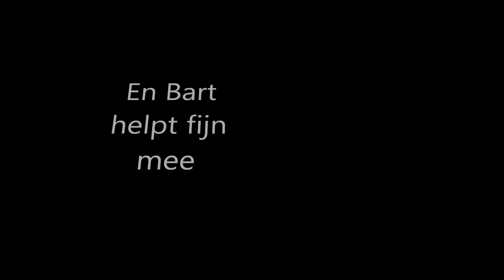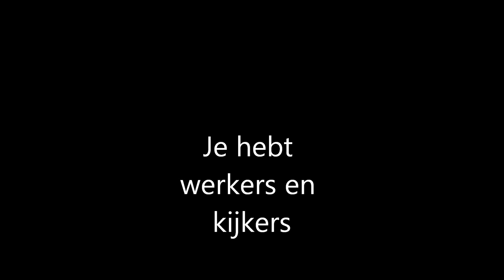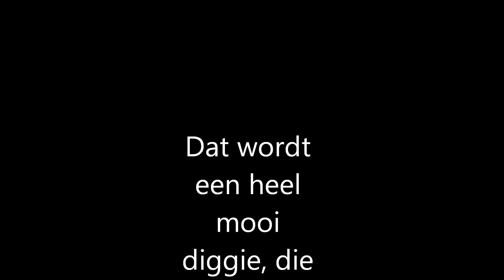Wouter bouwt een schuur juli 2012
Wat gaatdat snel! Geweldig. In één week het zand, uitzetten, beton storten en het muurtje opmetselen. Knap hoor! En de bouwvak staat voor de deur! Dus over een maand  of twee staat daar een perfecte garage/schuur/zitje/veranda/fietsenhok/overdekte speeltuin!